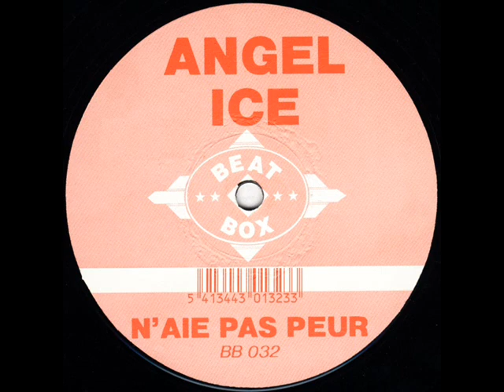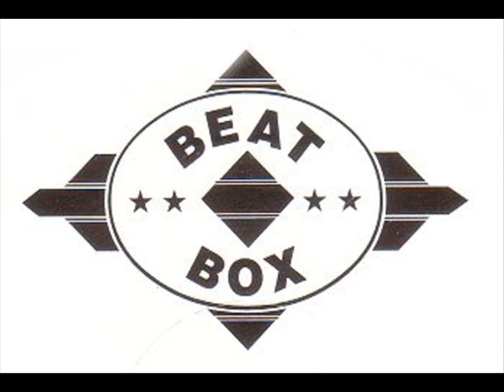Angel Ice Paranoid